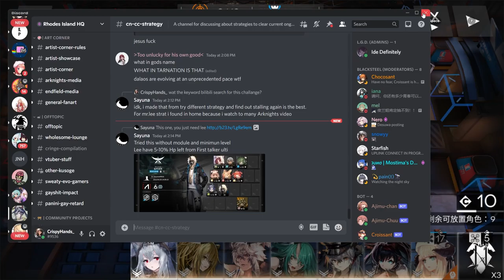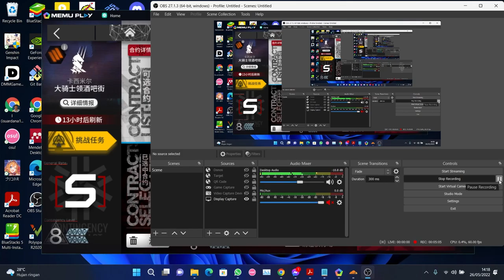Arknights | Contingency Contract #9 Deepness | Grand Knight Collar Pub Street | Daily | R8 | S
Recorded on 2022/05/26 14:13:53 PM

Risk:
- "Viviana the Candle Knight" has 160% more life, is less likely to become our target, "Ember Touch" becomes instantaneous, and its cooldown time is reduced by 70%.
- Up to 7 members can enter the battle.
- The number of enemies our defense points can withstand has been changed to 1.
- All "Crossbowmen" have 50% more life, 40% more attack power, and 30% more spell resistance.
- All "Kidless League Assassins" have their life increased by 100%, and when they are in an area with "No Vision", the speed of attack increase and the maximum increase are increased by 100%.